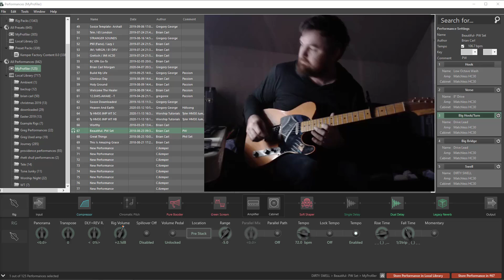Our God Chris Tomlin - Shelton TimeFlight - Lambertone Blondies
About to start practicing for next week and I was dialing up some new tones for my Shelton Timeflight. I put Lamberton Blondies in it not too long ago and its sounds and plays amazing.

For some reason this was the first song that jumped in my head to play today. I have not played this one for years but it's one of those songs I have always liked playing. This was a single take so there are some mess ups but who cares.